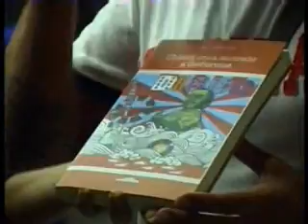intervista a guido genovesi 2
serena boldrini intervista guido genovesi del grande fratello